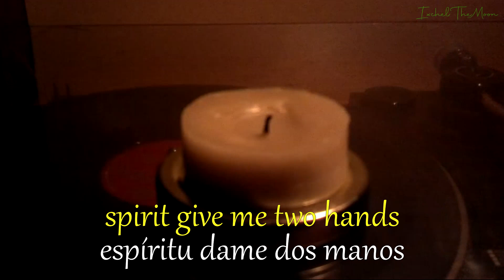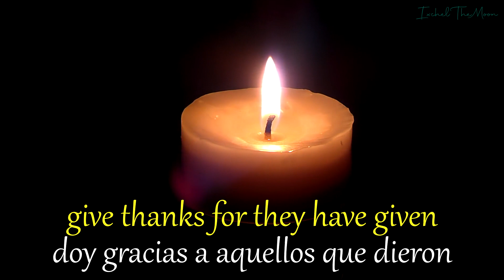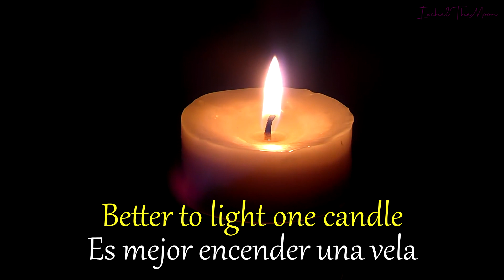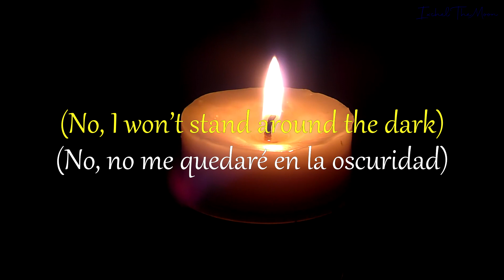Sia | One Candle | Sub Español | Lyrics